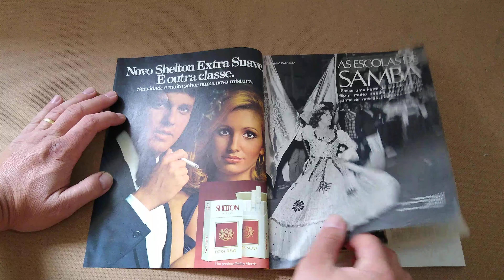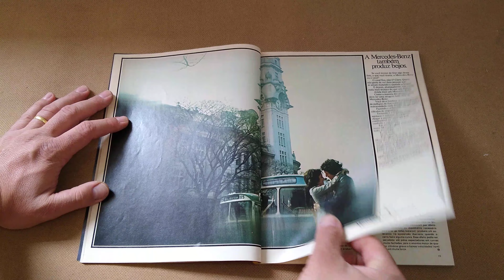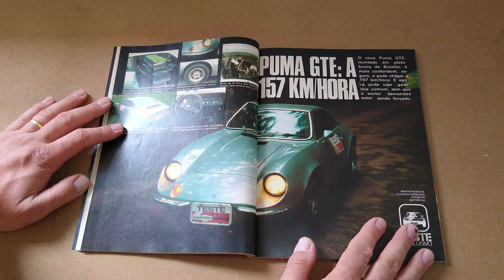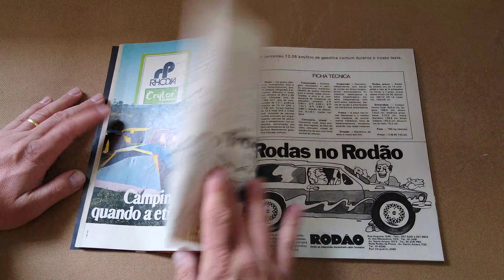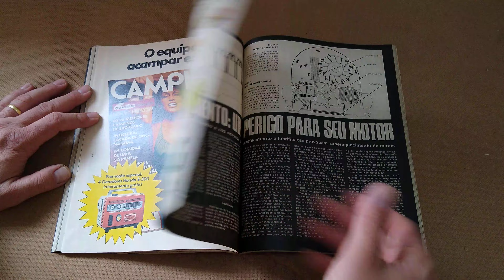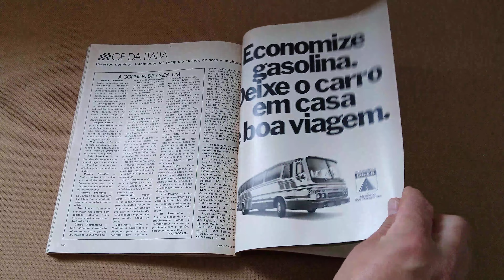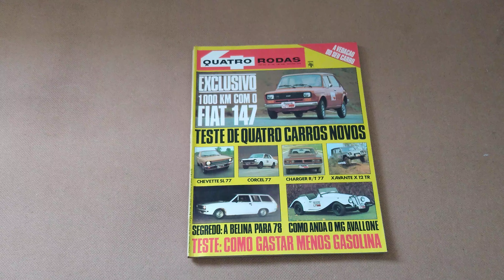Revista Quatro Rodas (Ano 17, Edição 195) Outubro/1976